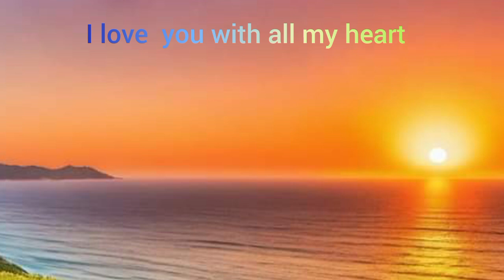Da wee Karen newgod song